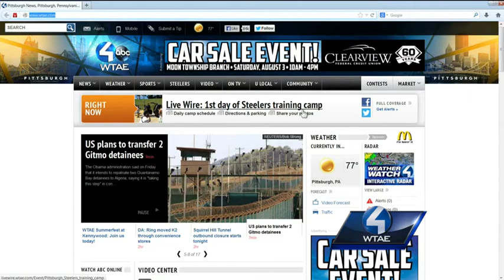Steelers Training Camp: Day 1 (Unforgetable Arrival)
Action Sports Justin Rose has the latest on Move-In Day at the 2013 Pittsburgh Steelers Training Camp and some memorable moments from the players moving into the dorms.